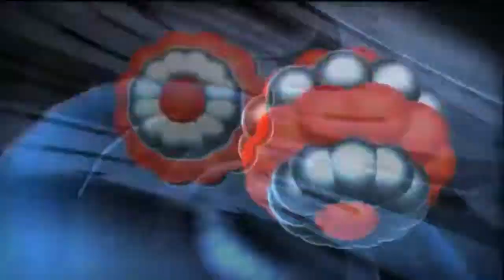Alexander Shp (Balamut) - And You See Miracles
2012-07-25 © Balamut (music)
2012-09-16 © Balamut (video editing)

Feel bad? The miracle will kiss you if you join the bright side of the world: press the like button and share it around, show some love! ;)

Want to CONTACT the author of "And You See Miracles"?
Want to COLLABORATE with the author of "And You See Miracles"?
  WANT SOMETHING?

and don`t forget to type "Balamut" in object field (there might be temporary problems with server, so in this case please do not hesitate to write a comment or contact author with other youtube services)